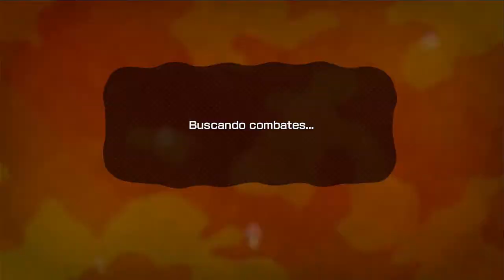SPLATOON COMBATE COMPETITIVO PINTAZONAS